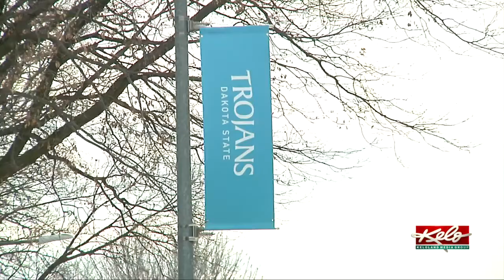Dakota State University student chosen for Space Force